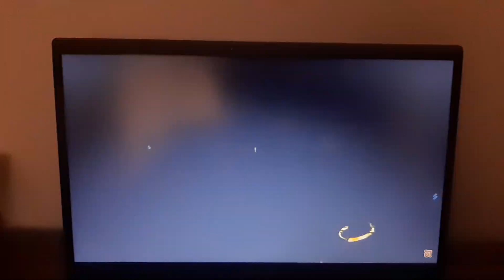Arçelik Siemens Cep Telefonu Kampanya Reklamı Ağustos 2004